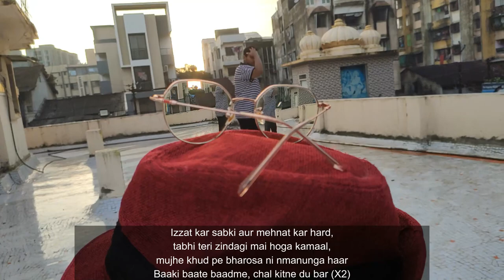Kill | Official music video | Aconite 24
Drop a comment how was the song...